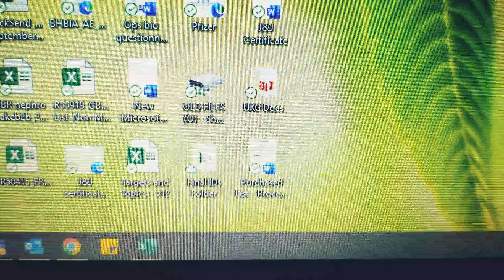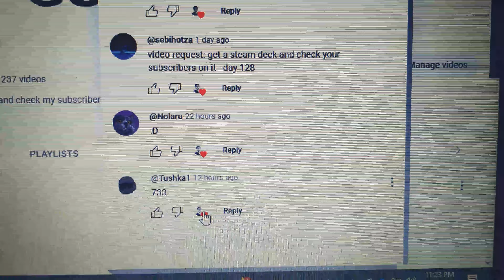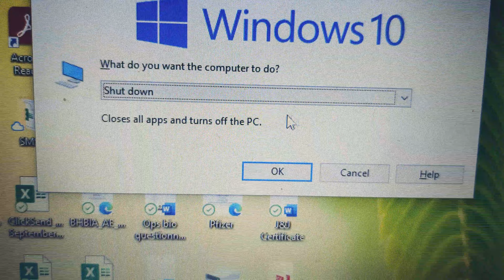Sub Check - Day 237 (751 Subscribers)